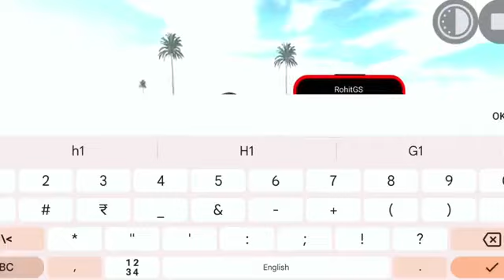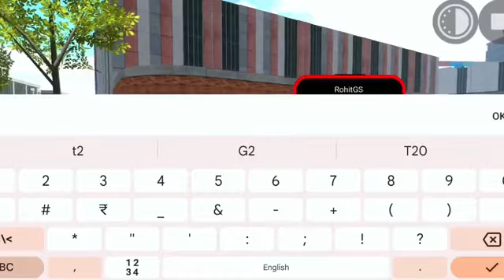Rgs ke andar a cjuka he house tree